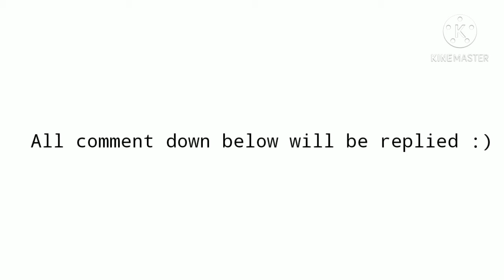all comment is this video will be replied